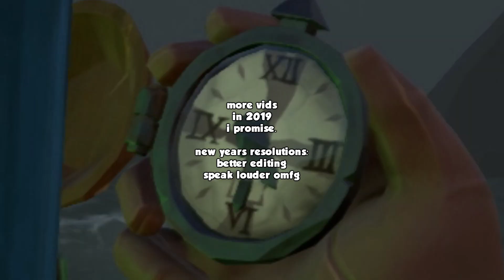how i spent the last moments of 2018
my life is gonna need some MAJOR REPAIRS.